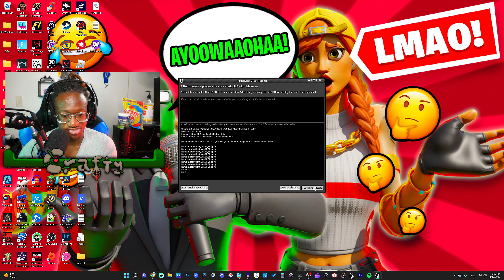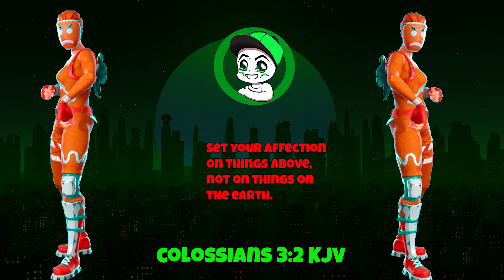FIGHTING BATTLE ROYALE! (Rumble Verse First Look Gameplay)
♂ Hey guys CsCrafty from the future... ♀

*** WWE and Fortnite, what do you get? LET'S FIND OUT! 😇👉❤️***

♦ Information ♦
 ► Reasons you're down here ◄
   ■ You're bored of the video above ■
   ■ You like to read... (maybe not) ■
   ■ Looking for the click bait ■

 ♥ First: Idk there all the same 😒

🧐 First: TikTok ▶️ cscrafty
😁 Second: Instagram ▶️ cscrafty
😓 Third: Twitch ▶️ cscraftytt
😳 Fourth: Discord ▶️ CsCraftyTT #4157

♣ Alright that’s all. じゃあまた